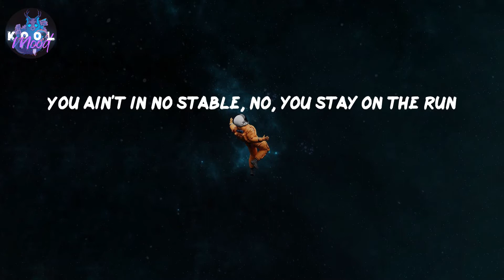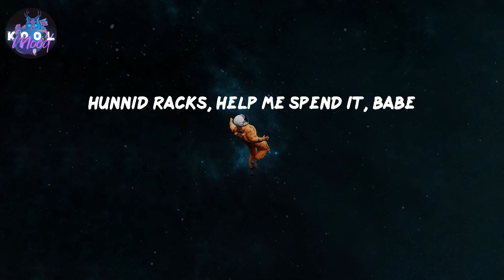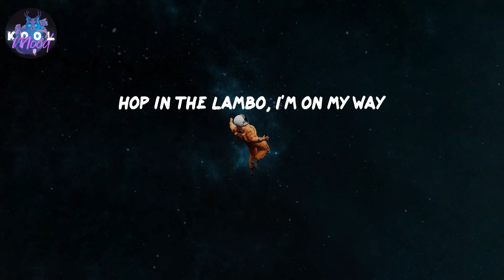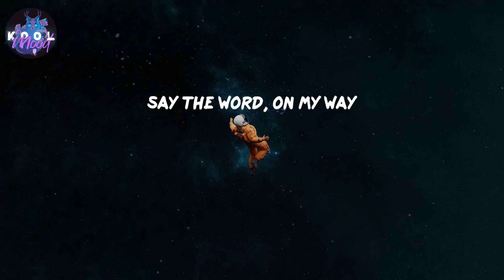Yummy - Justin Bieber (Lyrics)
𝑳𝒚𝒓𝒊𝒄𝒔 𝒀𝒖𝒎𝒎𝒚 𝒃𝒚 𝑱𝒖𝒔𝒕𝒊𝒏 𝑩𝒊𝒆𝒃𝒆𝒓

𝑭𝒐𝒍𝒍𝒐𝒘 𝑱𝒖𝒔𝒕𝒊𝒏 𝑩𝒊𝒆𝒃𝒆𝒓:
𝒉𝒕𝒕𝒑://𝒇𝒂𝒄𝒆𝒃𝒐𝒐𝒌.𝒄𝒐𝒎/𝒋𝒖𝒔𝒕𝒊𝒏𝒃𝒊𝒆𝒃𝒆𝒓
𝒉𝒕𝒕𝒑://𝒕𝒘𝒊𝒕𝒕𝒆𝒓.𝒄𝒐𝒎/𝒋𝒖𝒔𝒕𝒊𝒏𝒃𝒊𝒆𝒃𝒆𝒓
𝒉𝒕𝒕𝒑://𝒊𝒏𝒔𝒕𝒂𝒈𝒓𝒂𝒎.𝒄𝒐𝒎/𝒋𝒖𝒔𝒕𝒊𝒏𝒃𝒊𝒆𝒃𝒆𝒓